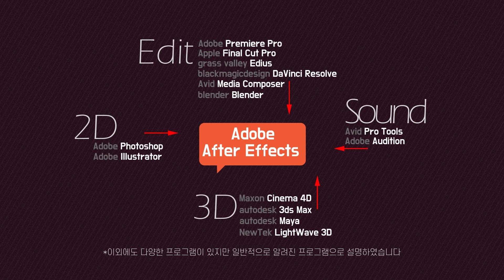애프터이펙트 왜! 해야할까ㅣ 처음시작하는 사용자가 봐야할 이야기! l AfterEffects Tutor #01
처음 시작하는 사용자가
왜 애프터 이펙트를 해야하는지 알려드립니다.
프로그램이 어렵다는데 이 프로그램이
어떤 도움을 줄 수 있는지에 대해 알아보는 시간을 갖도록 하겠습니다.

프로그램 사이트:

After effects, Photoshop...